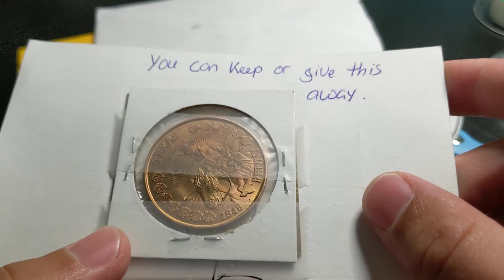Mail day from Coin Jeremy!!!!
Yo what up everybody I hope you are all doing well. So today's video is a mail day video from Coin Jeremy. I hope you guys enjoy the video and stay positive and be happy and be you and God bless!😃👍